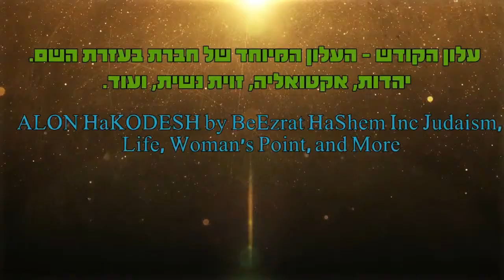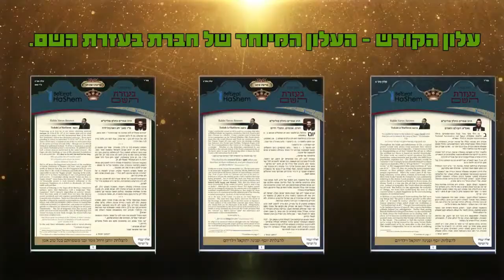הכנות לחג שבועות - מהרב אפרים כחלון